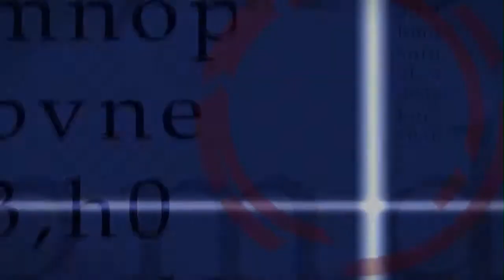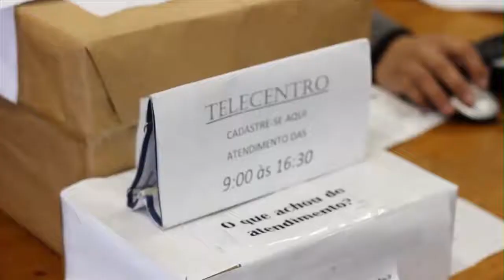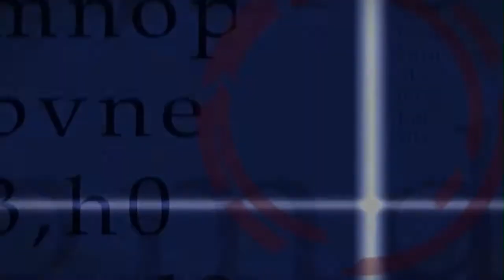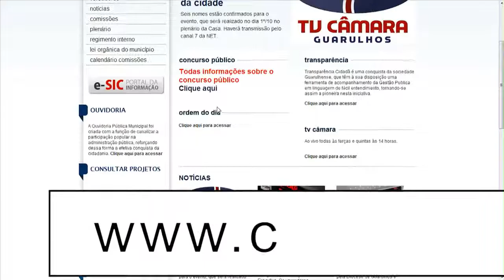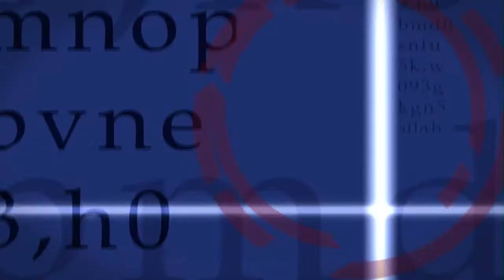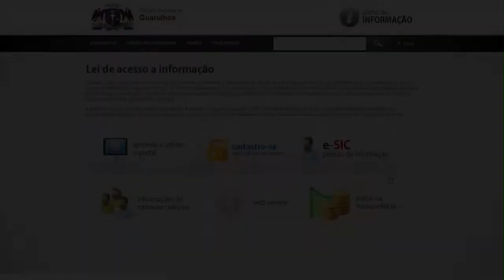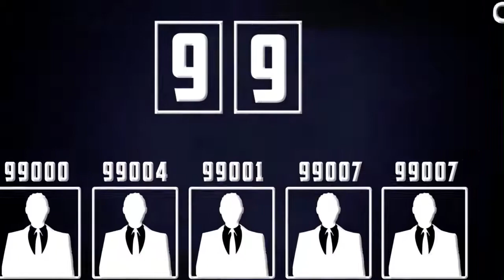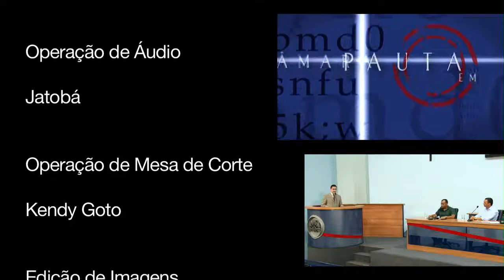Câmara em Pauta 40 - Retrospectiva de 2013 - 27/12/2013